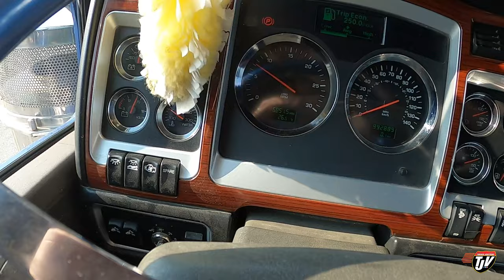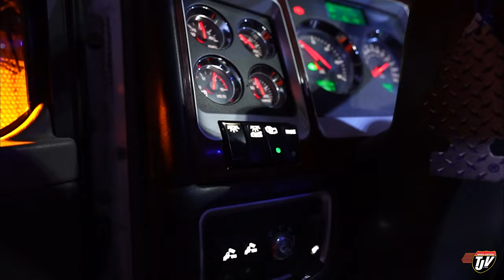GREAT VIEWS | My Trucking Life | Vlog #2811